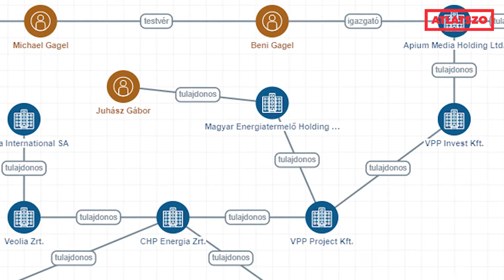Titkolják, hogy mennyiért adta el az állam az oroszlányi erőművet Habony köreinek – Cikkajánló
Szeptember közepén jelentették be, hogy az állami tulajdonú MVM cége eladta az oroszlányi erőművet, ami 2016 óta nem működik, de fénykorában villamos és hőenergiát is termelt. Az új tulajdonos a bejelentés szerint majd korszerűsíti és 2024 elején újra beindítja. A vevő a CHP-Invest Kft. és az Újpalotai Energia Kft., amelyek mögött a francia energiaóriás Veolia mellett egy máltai offshore cég és Habony Árpád barátjának tesvére is felbukkan. A tulajdonosváltásról szóló híradásokban nem közölték az erőmű eladási árát, ezért a szerződéssel együtt kikértük az MVM leányvállalatától, de az a vevők (!) érdekeire hivatkozva nem adja ki. Pert indítunk, hogy kiderüljön, mennyi pénzt kért az állam az erőműért.